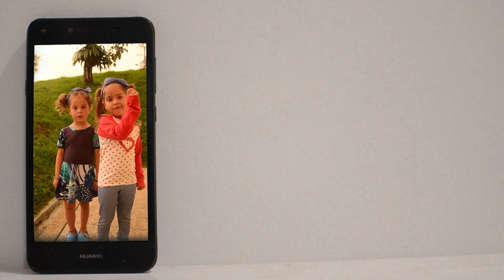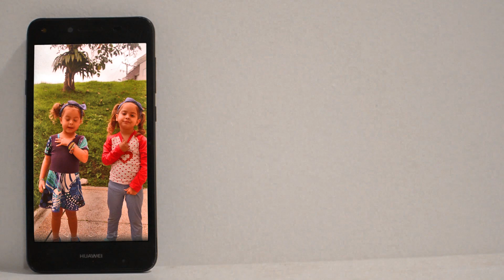[TODO ROTO] Desarmamos TODO el motor del Fiat Duna 🔧⚙️ |Familia Nómade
LEE ESTO | Hoy toca desarmar el motor del Duna para hacer todo lo posible para que quede super bien y nos pueda llevar a recorrer el país sin ningún problema!

APOYANOS
Si te gusta nuestro contenido y nos queres apoyar con tu granito de arena ⤵

VIAJA SEGURO
Este es nuestro seguro de viaje, vos lo podes conseguir con un DESCUENTAZO ⤵

Tenemos muchísimos descuentos en los mismos hoteles que nosotros nos quedamos ⤵

MÚSICA
Las canciones de nuestros vídeos son parte de una librería musical que VOS podes conseguir GRATIS durante 30 días haciendo clic